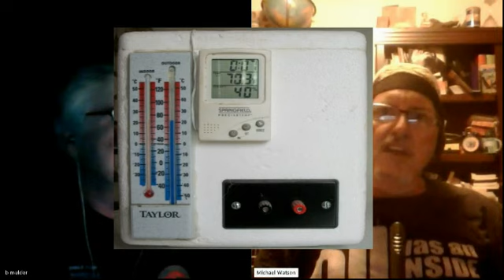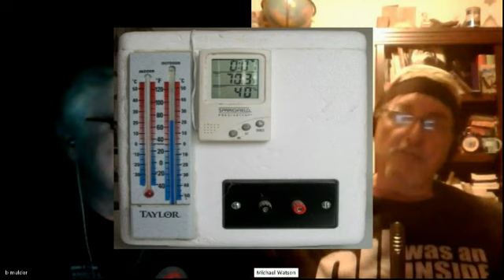My Interview with Dr Mulder. Video 2 of 3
Dr Mulder is a long time friend of mine who also happens to be a world renowned expert on the topic of radionics. He recently got interested in doing interviews of people who are involved in interesting topics. During this interview we will cover not only woodgas and how I got involved with it but our past projects that span around a 40 year friendship. He will also cover his involvement in radionics too. On the topic of woodgas I have tried to organize a list of my videos in the description for those who may be interested to easily navigate some of my main videos on woodgas. I have also included links to Dr Mulders Youtube channel too.

Link to the UFO info being discused in Video 3